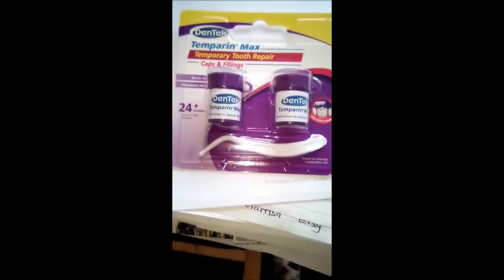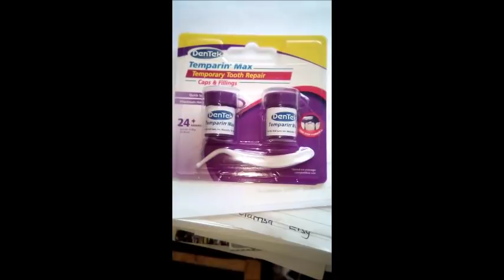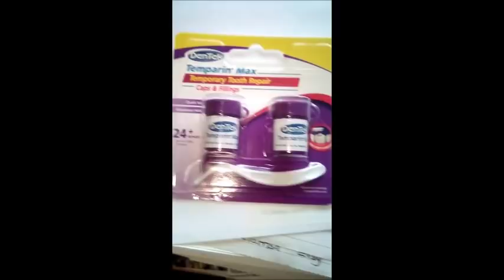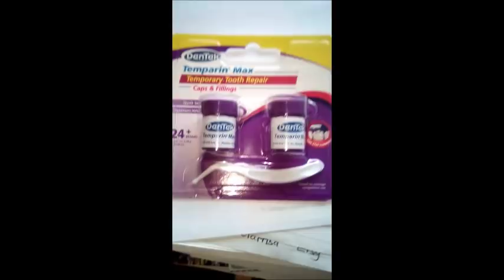The Power of Our Minds And How to Heal Pain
I have become more aware of how thoughts and feelings control everything in my life . In the last month or so I have understood even more how this works and how dangerous they can be . I monitor my thoughts every day and am teaching my son to do it too.
I commanded that my tongue and broken too stop arguing and hurting each other and it stopped without me having to repair the
sharp  area on my tooth . The power of my mind . This is something you can all do but you have to truly feel what you are saying  as just saying it may not work
If you have broken teeth or missing fillings this product I bought is available from Amazon with a better offer than the one I bought in Boots .